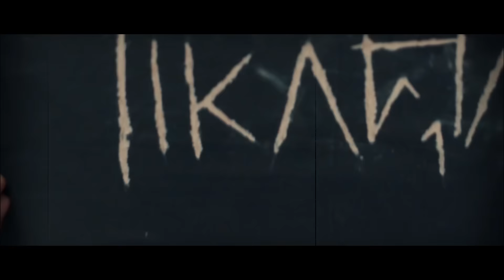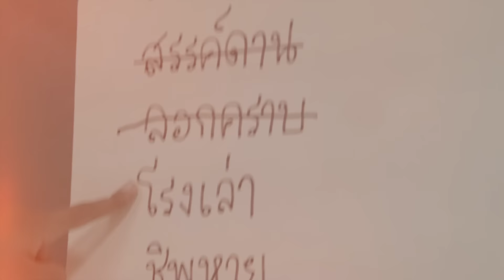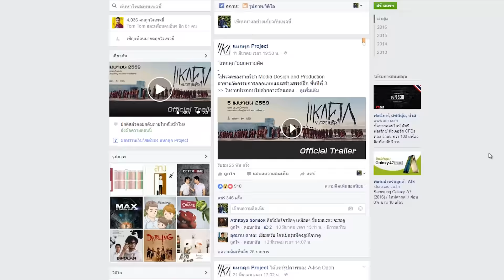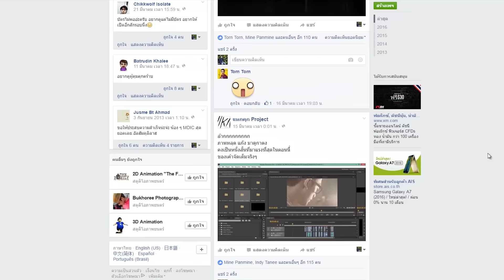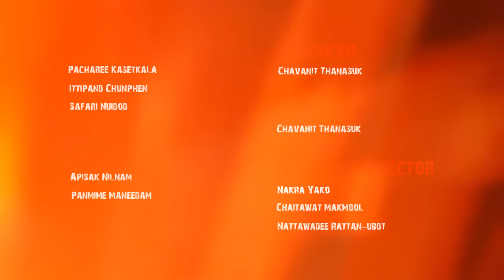สัมภาษณ์พิเศษ "แหกคุก"ขบถความคิด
โปรเจคของรายวิชา Media Design and Production
สาขานวัตกรรมการออกแบบและสร้างสรรค์สื่อ ชั้นปีที่ 3